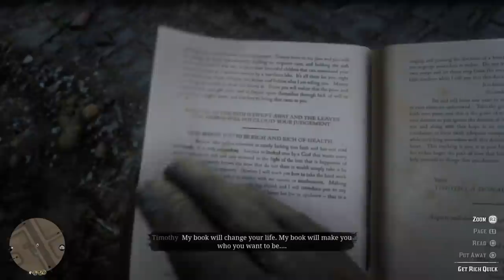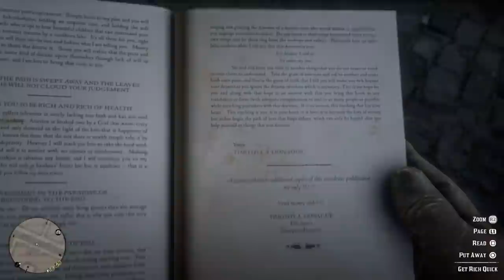ريد ديد 2 | معقولة أدولف هتلر موجود في ريد ديد 2 ؟ | غرائب سان دينيس ! | إنتبه منهم !